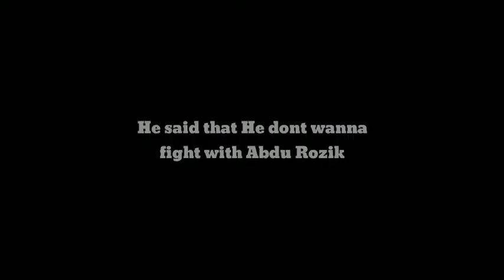Hasbulla Magomedov talks about his fight against "Abdu Rozik"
In This video Hasbulla Magomedov talks about Abdu rozik, and about Dana White!